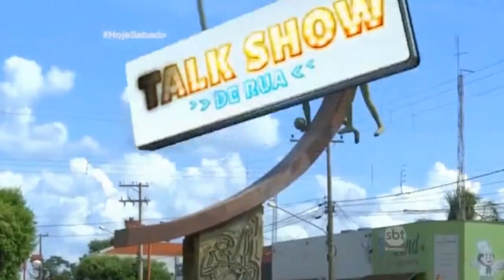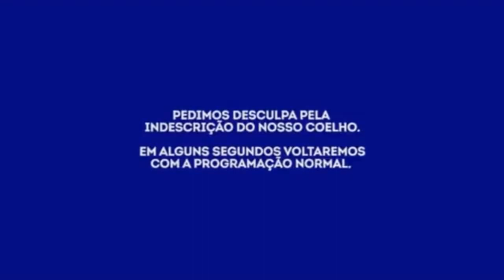TV WEB PEREIRA BARRETO BATE PAPO COM Revolução do Gueto RAP e RIP Hop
Pereira Barreto Sp Brasil
TV WEB PEREIRA BARRETO REPRISE DA MATERIA HOJE SABADO QUE FOI DESTAK A 6 ANOS NO SBT UM BATE PAPO COM Revolução do Gueto RAP e RIP Hop